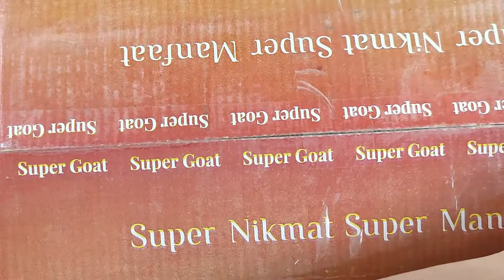Yuk Daftar Reseller SuperGoat, Susu Kambing Etawa Bubuk Plus Gula Aren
Dukung kami dengan belanja melalui link berikut ini:
Untuk menjadi reseller Susu SuperGoat silahkan ke WA 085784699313

Susu Kambing Etawa Bubuk + Gula Aren SuperGoat memiliki banyak manfaat untuk kesehatan

SuperGoat, Susu Kambing Etawa Bubuk dengan Gula Aren
Supergoat adalah Susu kambing etawa bubuk dengan campuran Gula Aren murni, diolah secara modern dan diawasi dengan sangat ketat mulai dari hulu sampai hilir.

BPOM RI MD NO. 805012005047
Sertifikat Halal LPPOM MUI NO. 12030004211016

Komposisi :
- Extract Susu Kambing Etawa
- Gula Aren
- Krimer
Rasa : gurih, gula aren manisnya pas, tidak prengus dan tidak eneg.

Dengan komposisi Susu Bubuk Etawa dan Gula Aren menjadikan Super Goat lebih murni, dengan cita rasa yang khas, lebih nikmat, tidak amis dan tidak eneg.

Temukan kemurnian dan manfaat dari susu kambing etawa bubuk dengan gula aren yang kualitasnya terjamin!

Manfaat Super Goat
1. Sangat membantu untuk penderita diabetes
2. Meningkatkan daya tahan tubuh dan stamina
3. Membantu mengeluarkan Toxin/Racun dari tubuh
4. Menstabilkan kolesterol dalam tubuh
5. Melancarkan sistem pencernaan
6. Membantu mencerdaskan otak anak
7. Membantu pertumbuhan tulang dan gigi
8. Baik dikonsumsi ibu hamil dan menyusui

Super Goat ini cocok untuk menemani segala aktifitasmu,
Super Goat juga bisa diseduh dengan air hangat ataupun ditambahkan ice looh, bisa disesuaikan dengan cuaca!

Supergoat juga bisa dicampur dengan minuman apa saja! Termasuk kopi ataupun buah untuk di jus!

Susu Kambing Etawa sangat baik diminum oleh orang sehat, pekerja berat, maupun yang memiliki keluhan seperti dibawah ini:
1. Gangguan pernafasan dan paru, TBC, Astma, Brochitis, Pneumonia
2. Nyeri Persendian, reumatik, asam urat
3. Penderita Diabetes, Maag, Asam Lambung, Darah Tinggi, Gejala Stroke,
4. Batuk yang berkepanjangan,  pemulihan kesehatan.
5. Gangguan pencernaan

Cara penggunaan atau anjuran konsumsi :
1. Untuk yang mempunyai keluhan penyakit : Minumnya sehari 3x1 sachet
2. Untuk perawatan kesehatan : minum sehari 2x1 sachet
3. Untuk menjaga stamina : minum sehari 1 sachet sebelum sarapan

Anjuran konsumsi :
- untuk mendapatkan hasil yang optimal sebaiknya minum susu super goat dikasih jarak 2 jam sebelum makan
- Jangan minum susu ketika mau tidur, karena tidak terjadi pembakaran energi

Petunjuk penyajian :
1. Larutkan 1 sachet susu serbuk kambing etawa Supergoat kedalam 150 ml air hangat
2. Aduk hingga larut dan siap diminum
3. Baca doa / Basmallah sebelum minum

Terima kasih